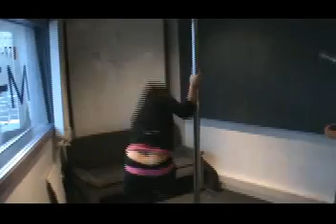Nicole Vergottine van Girls @ Play wys hoe dit gedoen moet word